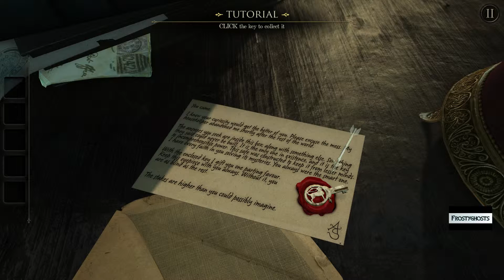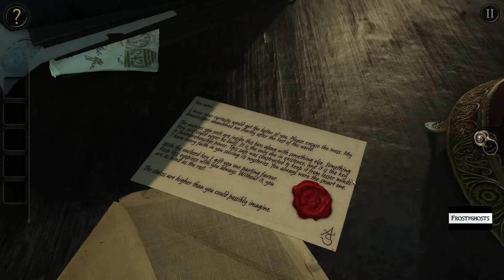Solving puzzles in The Room